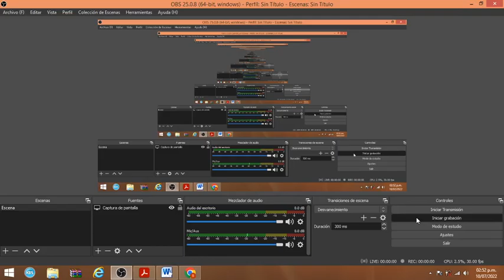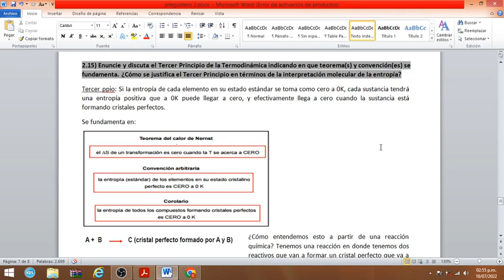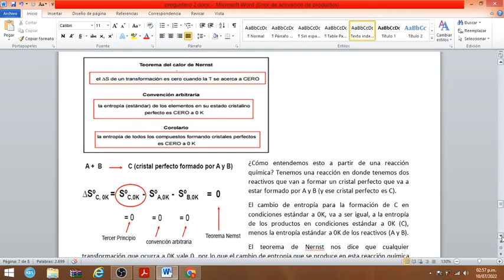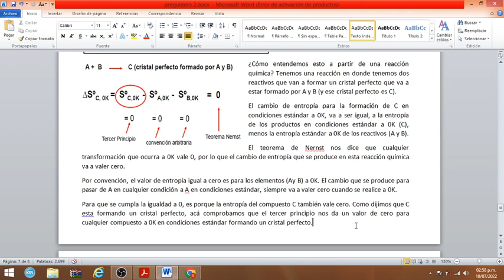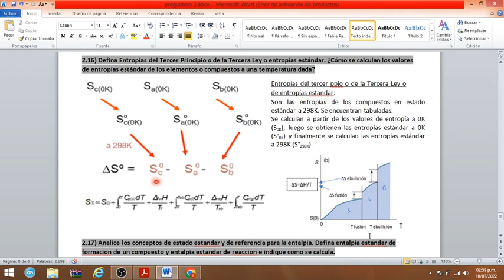Preguntero 2 (2.13, 2.15 y 2.16)